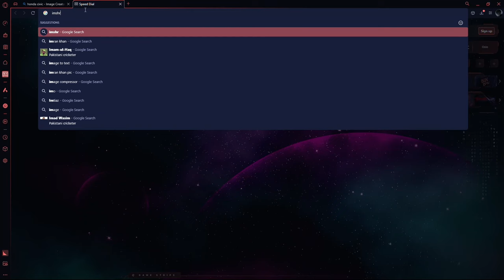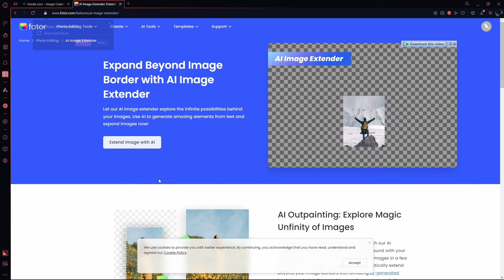Bing Image Creator: How to Change Aspect Ratio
In this quick tutorial I show you, how to change aspect ratio in Bing Image Creator.